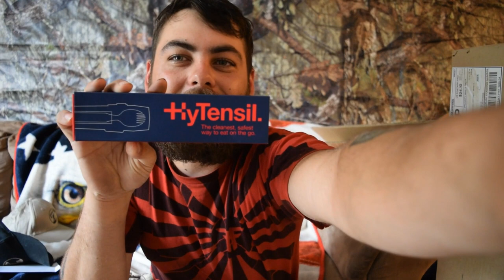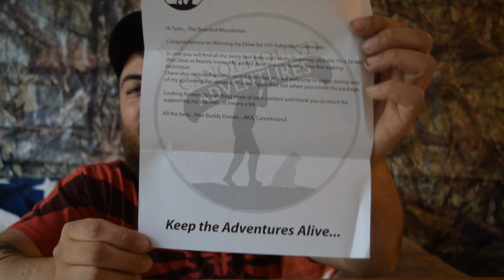Epic unboxing camping gear from subscribers